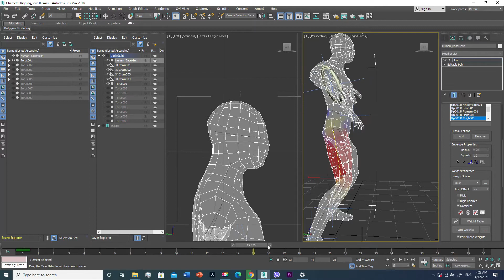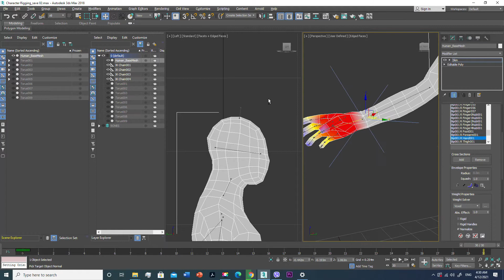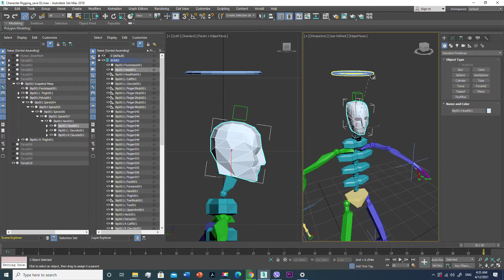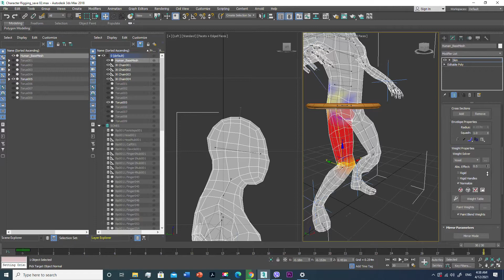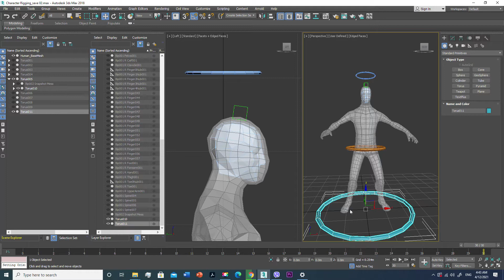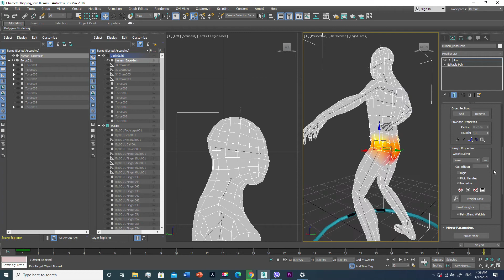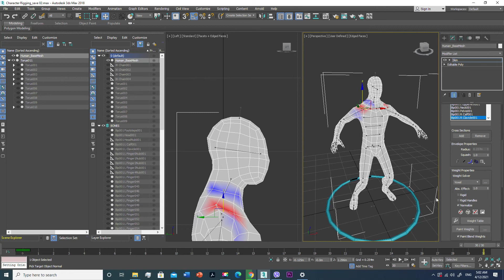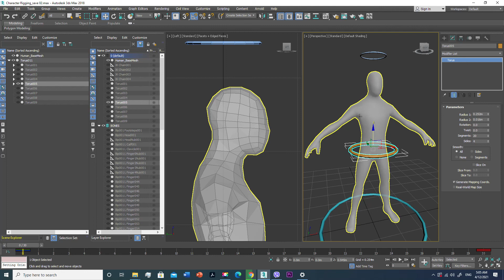3Ds Max Rigging part 3